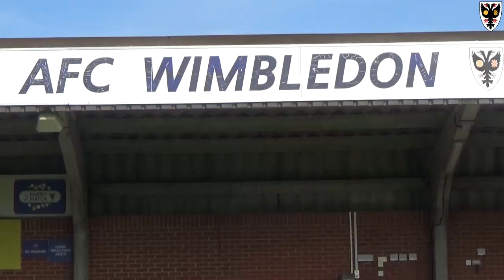Access all areas at The Dons photoshoot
Go behind-the-scenes as we go all access for AFC Wimbledon's 2019/20 first team squad photoshoot.